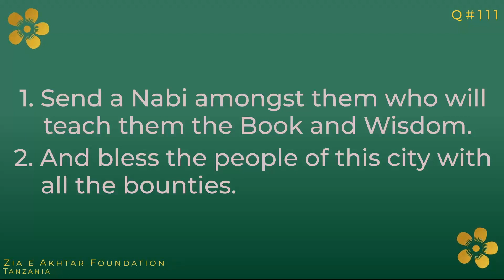What du'as did Sayyiduna Ibrahim Alaihi Salaam make for the residents of Makkah?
Qn. 111 - What du'as did Sayyiduna Ibrahim Alaihi Salaam make for the residents of Makkah?

Chapter 3 - The Blessed Youth